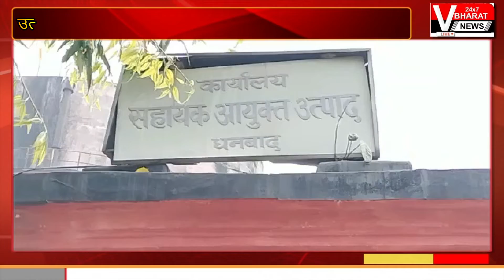उत्पाद विभाग की छापेमारी में नकली शराब फैक्ट्री का उद्भेदन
V24 BHARAT NEWS एक समाचार चैनल है जो नवीनतम शीर्ष समाचारों, खेल, व्यवसाय, मनोरंजन,घटना, राजनीति और कई और अन्य कवरेज प्रदान करता है। यह चैनल मुख्य रूप से भारत के विभिन्न हिस्सों से नवीनतम समाचारों का विस्तृत विवरण प्रदान करता है |

V24 Bharat News is India's most trusted Hindi News Channel with 24 hour coverage. V24x7 Bharat News covers Breaking news, Latest news, Politics, Entertainment and Sports from India & World.